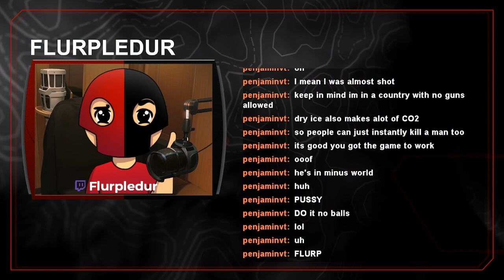Hot and Steamy Baldur's Gate 3 Funny Moments!!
Today we continue our Baldur's Gate 3 adventures except this time things get a little hot and steamy.

📽️Previous Video📽️
I Survived 100 Days on a LEGO Skyblock on Fortnite!!

📽️Social Media📽️
🟣All Socials- beacons.page/flurpledur